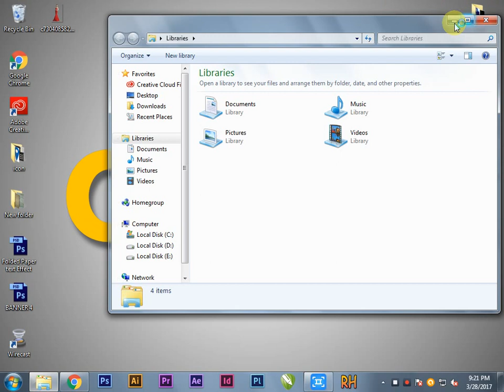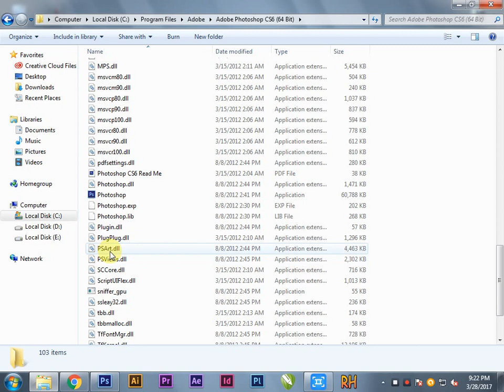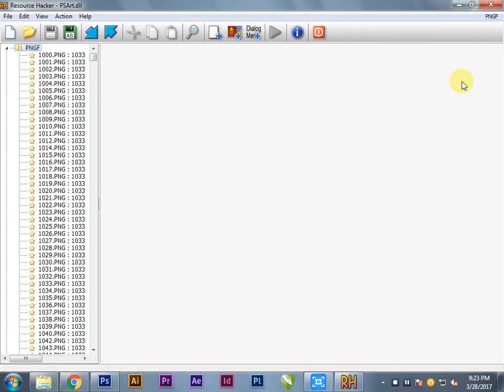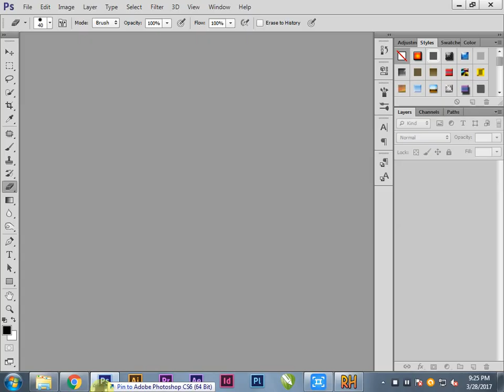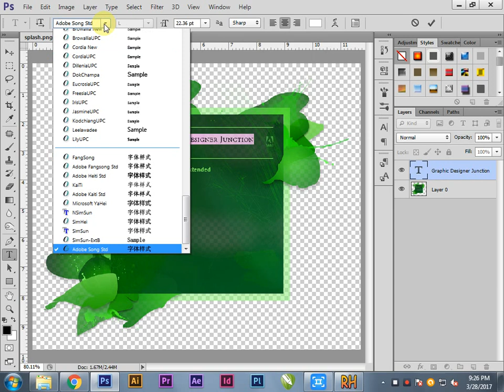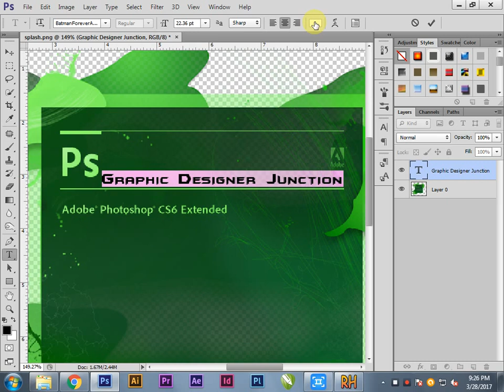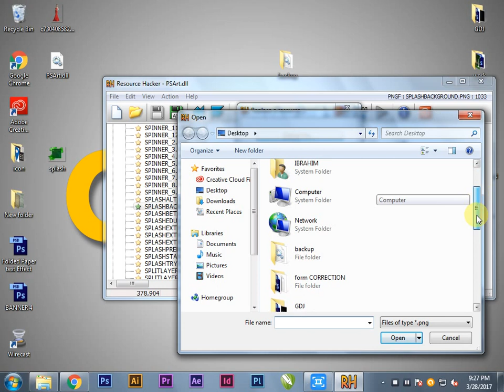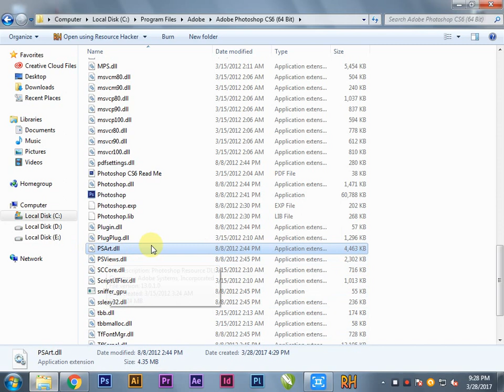Photoshop Tutorial | How To Change Splash Screen Effect In Photoshop CS6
if you want Resource Hacker
Contect me on facebook
Graphic Designer Junction